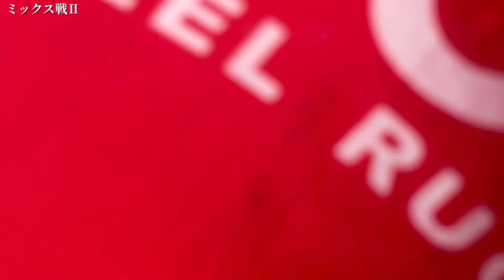No.216 ひかりきっずくらぶ合同練習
みんなでタグラグビーを盛り上げていきましょう‼️🏉